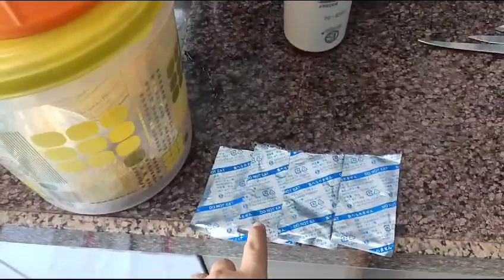Simplest and Easiest Way for Deep Cleaning you Enagic Kangen Water Device - SD501